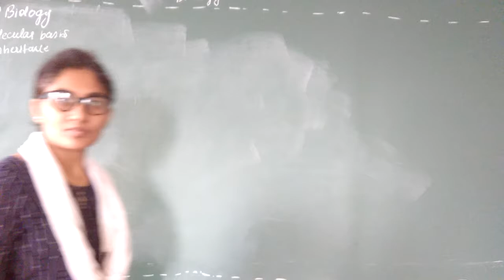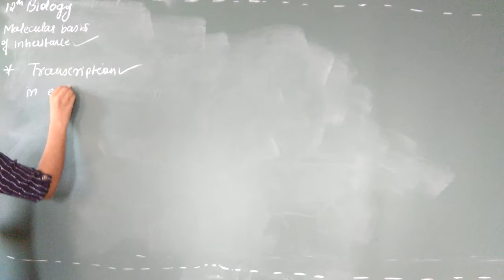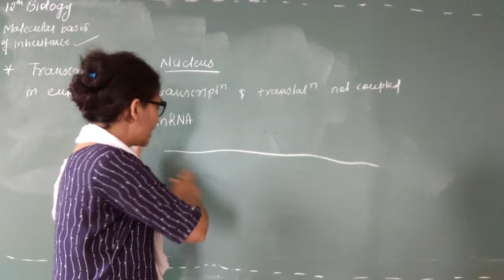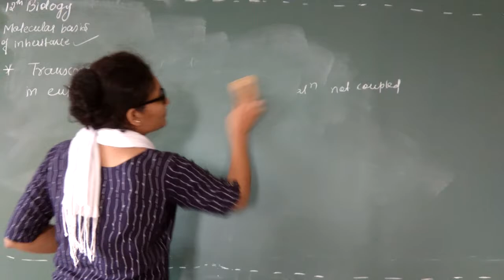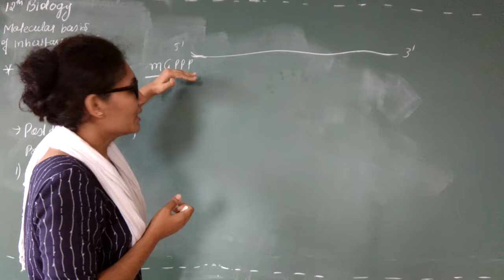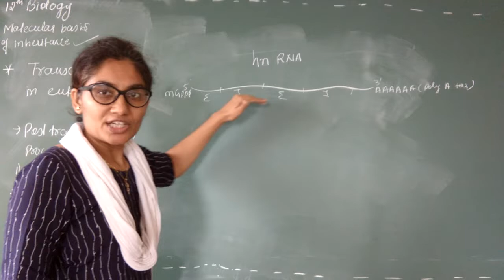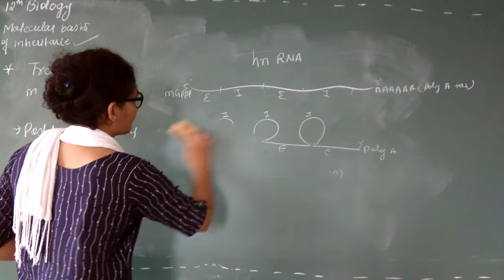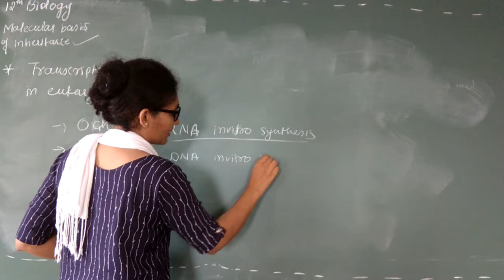12TH EM BIOLOGY CH-6 PART - 7